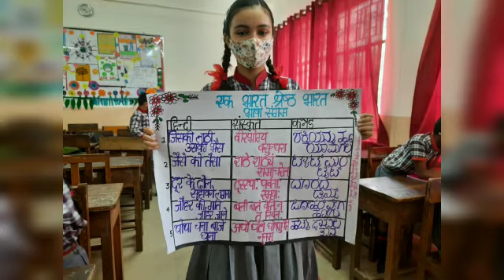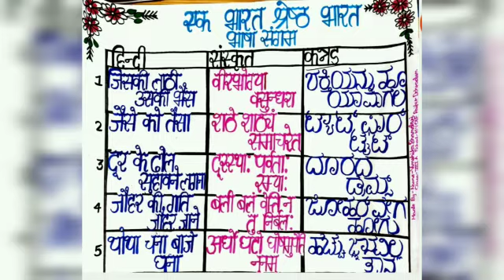EBSB - BHASHA ANEK ARTH EK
Identification /Translation similar proverbs in the language of paired state Karnataka.